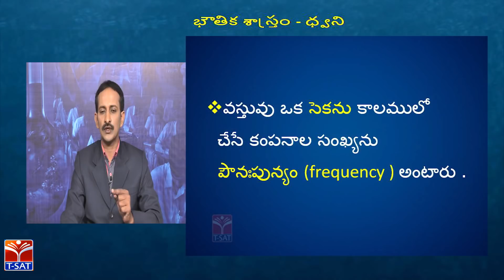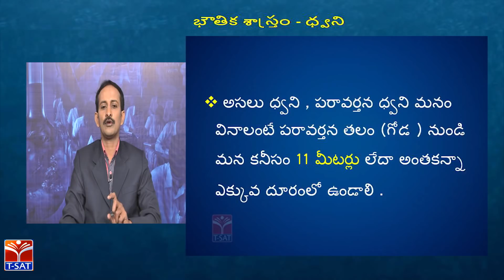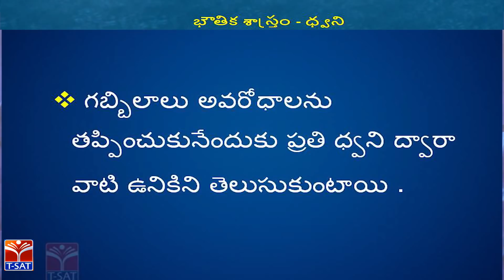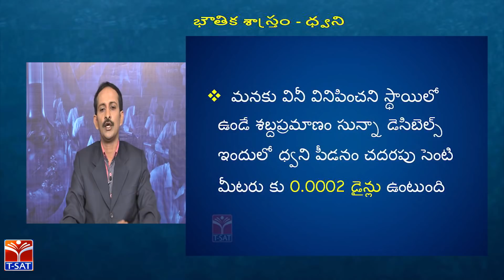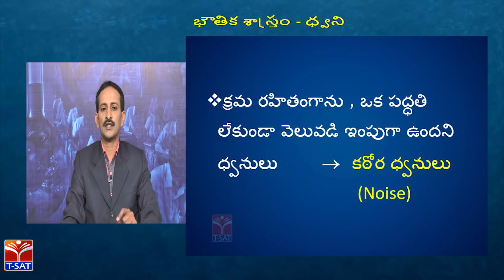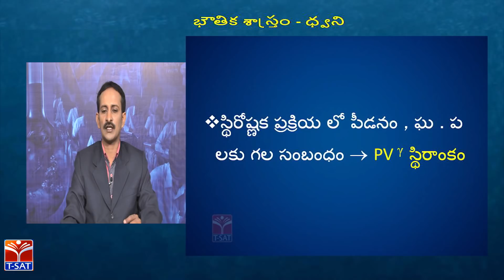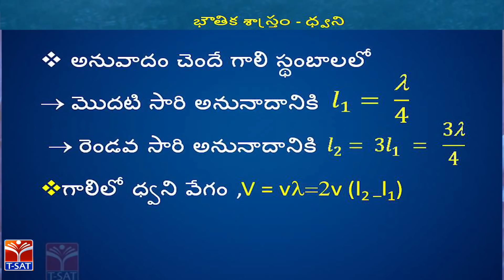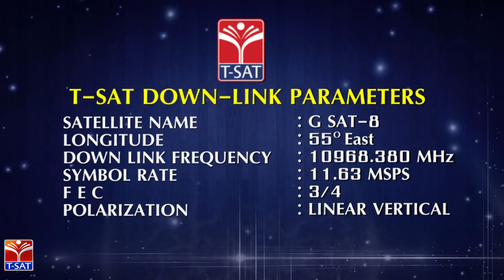TRT - SGT || physics - భౌతిక శాస్త్రం - ధ్వని || A.Satyanarayana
SoFTNET TRT - SGT  || physics -  physics - భౌతిక శాస్త్రం - ధ్వని || A.Satyanarayana